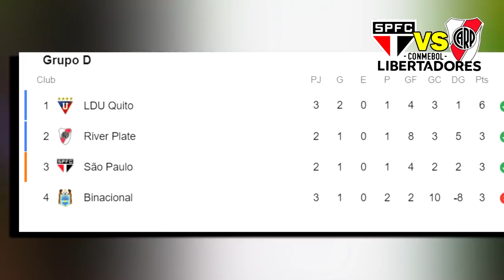🔴 En Vivo River Plate vs Sao Paulo | ✅ Fox Sports | C. Libertadores 2020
Ver sao paulo vs river, resumen  Donde ver, en que canal ver, hora, día, en vivo, river plate vs sao paulo 30 de septiembre 2020, les dejo los canales con país y donde ver hoy el partido sao paulo vs river La Copa Libertadores 2020,